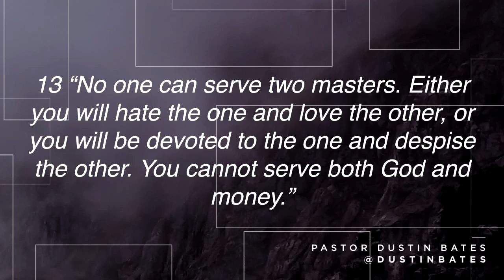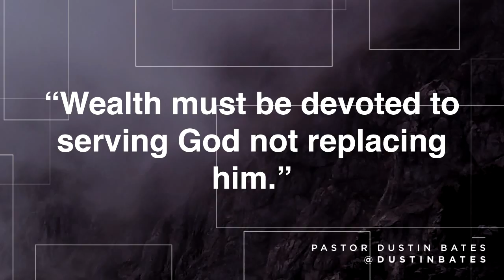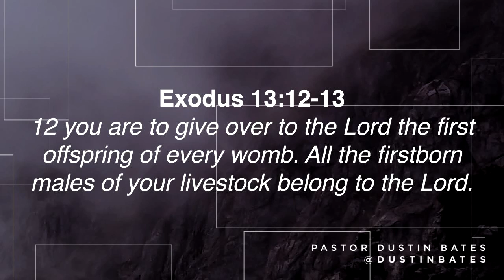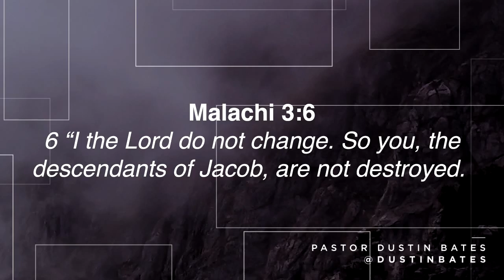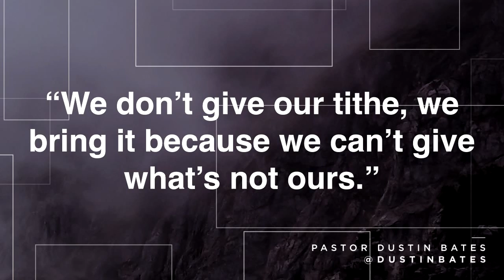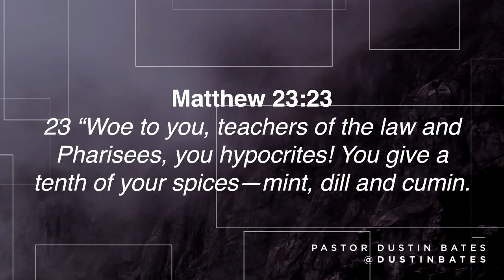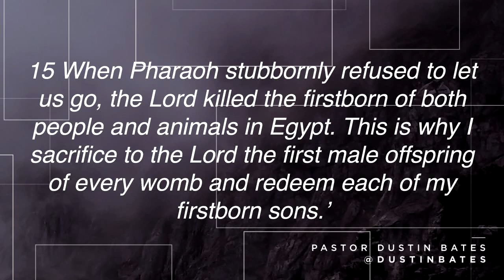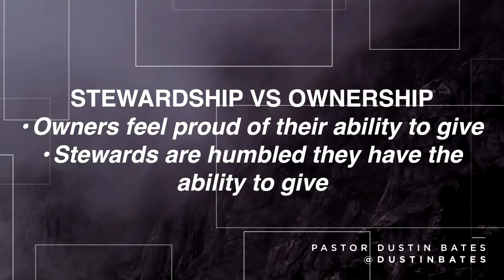Pastor Dustin Bates | What Gives: Part 2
Church Eleven32